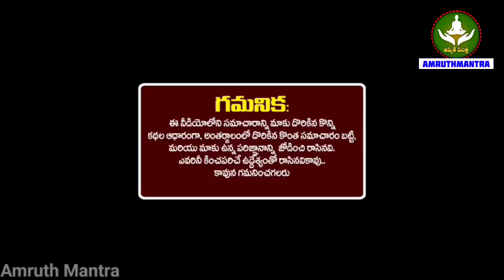ఏ జన్మ పుణ్య ఫలమో కానీ దసరా తరువాత ఈ 4 రాశుల వాళ్ళు కోట్ల రూపాయలు సంపాదించబోతున్నారు